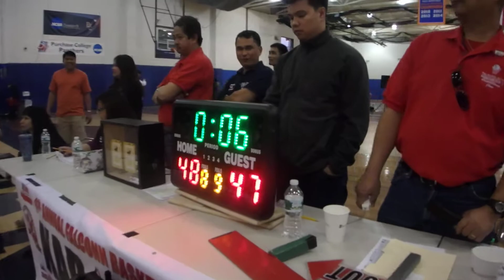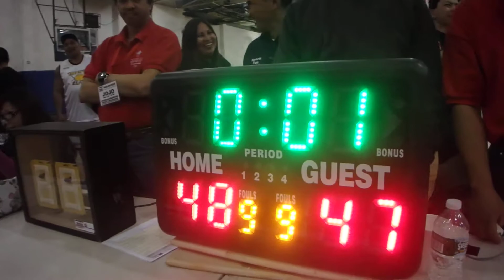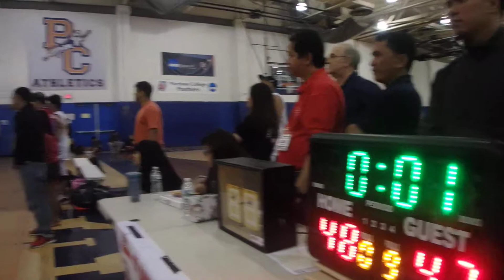Ilocos KATIPUNEROS vs. Laguna CLASSICK ROYALL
7th Annual Falconn Kabayan Cup Basketball League 2015